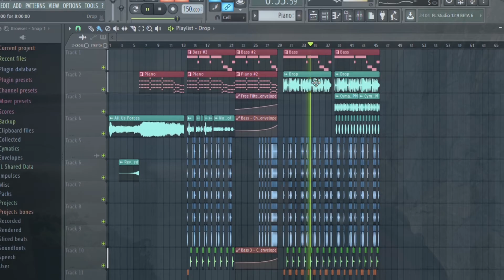When Captain Price Sings a Trap Song - [CoD Samet L REMIX]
Hello guys. This week i decided to make a remix song with Call of Duty sounds. Even Captain price sings in it so i hope you all enjoy it.